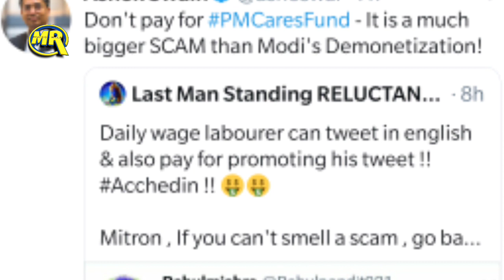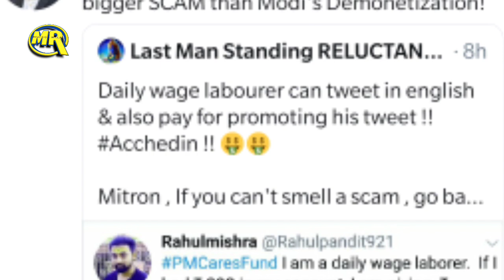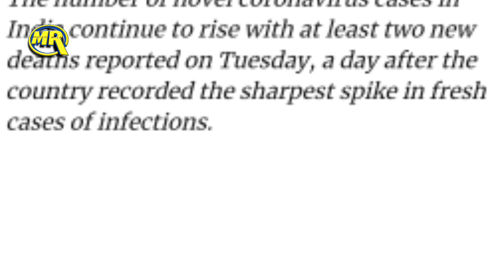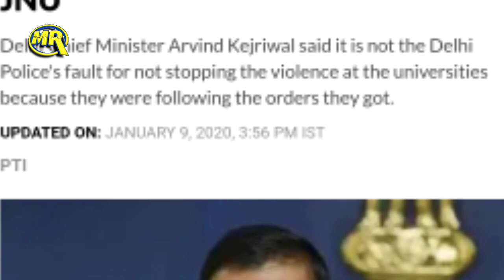PM | Fund | Scam | Godi | Media | Nizamuddin | Kejriwal | Taaja Khabar | Breaking News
or
DM on Instagram